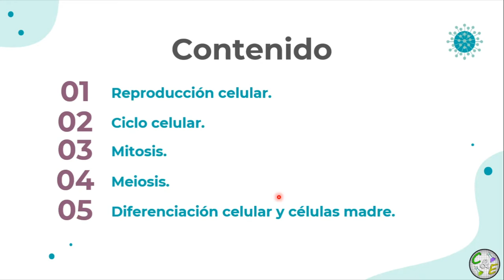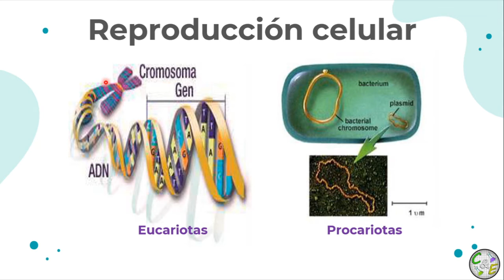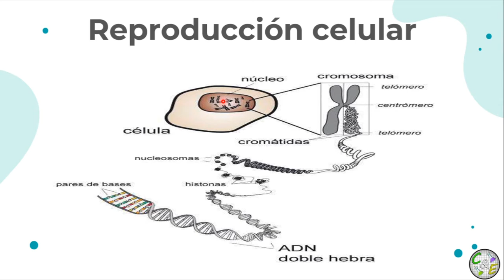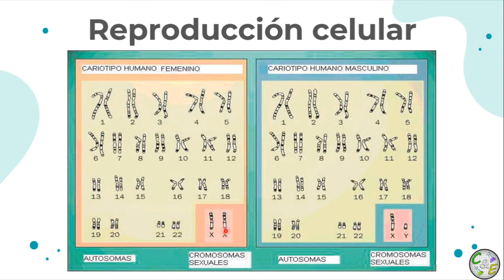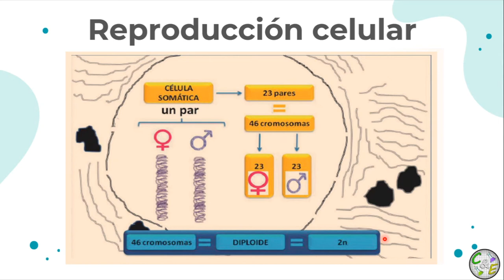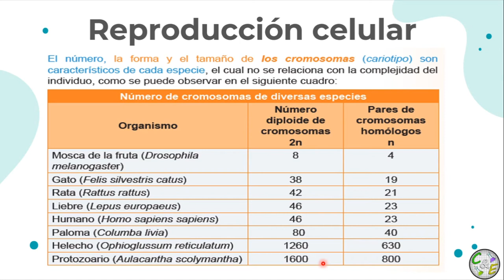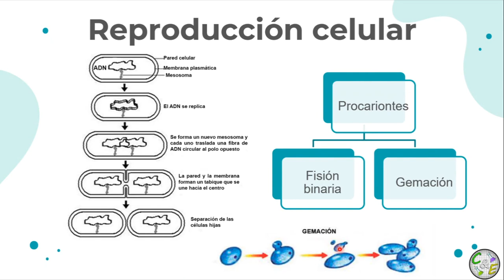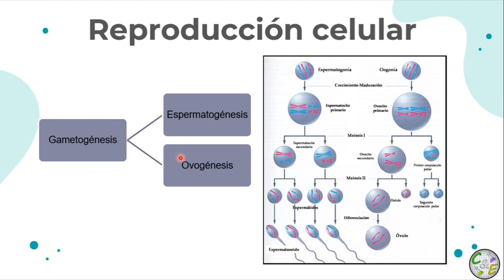REPRODUCCIÓN CELULAR | BIOLOGÍA 1 | C&E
En este video encontraras el tema de REPRODUCCIÓN CELULAR de la materia de BIOLOGÍA 1, con respecto a los programas de la Dirección General de Bachillerato.